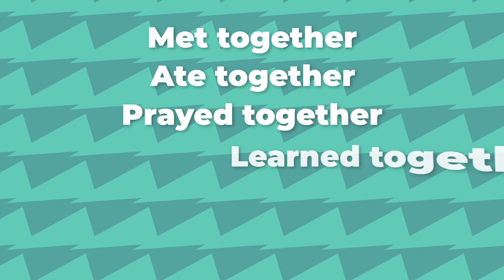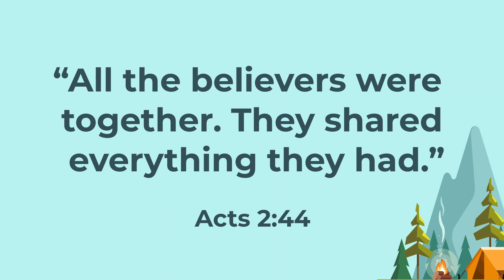Elementary Worship - May 15, 20222